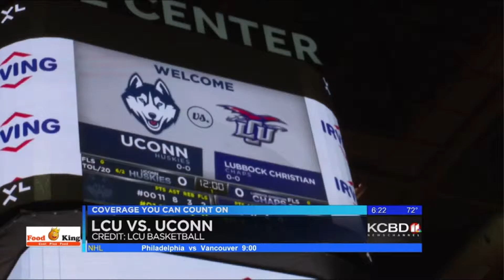Taylor Langston Sportscast